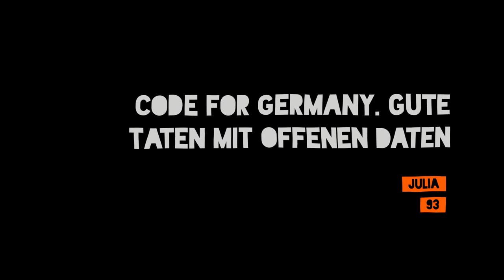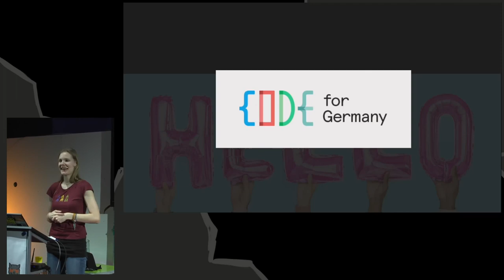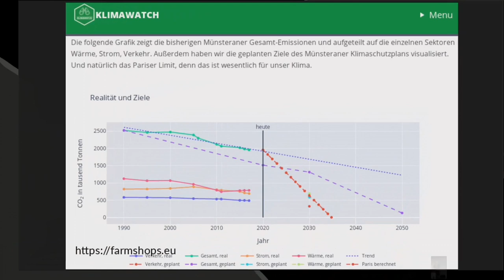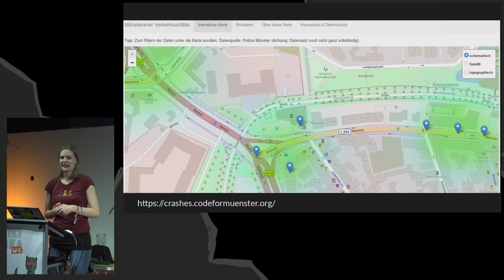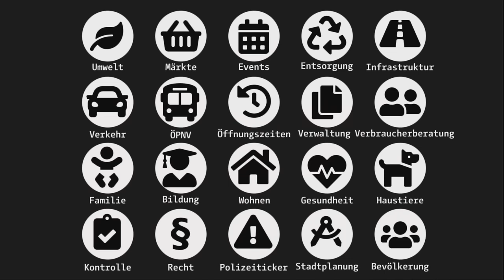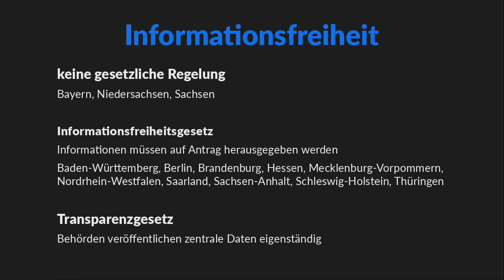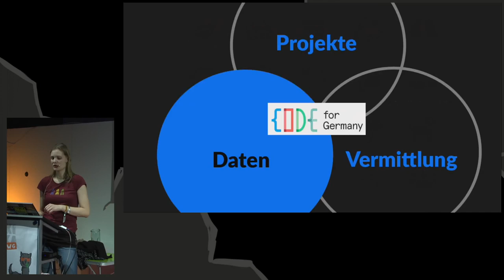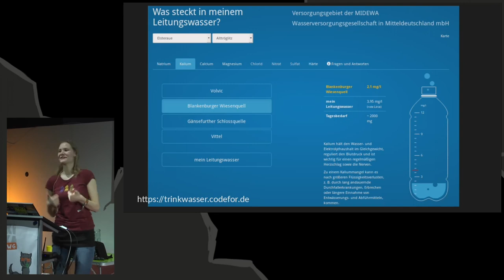36C3 Wikipaka WG: Code for Germany. Gute Taten mit offenen Daten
Seit fünf Jahren setzen sich innerhalb des Netzwerks [„Code for Germany“] in ganz Deutschland rund 300 Ehrenamtliche für offene Daten ein und bauen damit Anwendungen für alle. Auch 2019 ist bei uns einiges passiert, was wir euch hier vorstellen wollen. Wir haben uns beispielsweise mit Daten zu Umwelt, Politik und jeder Menge Kartenmaterial beschäftigt und viele neue Projekte am Start. Manche glänzen schon richtig, andere suchen noch Unterstützung. Im Talk erklären wir, was offene Daten eigentlich sind, was man daraus bauen kann und wie man bei uns mitmachen kann.

[Code for Germany] ist ein Netzwerk von Gruppen ehrenamtlich engagierter Freiwilliger. Wir nutzen unsere Fähigkeiten, um unsere Städte und das gesellschaftliche Miteinander positiv zu gestalten. Wir setzen uns für mehr Transparenz, Offene Daten und Partizipation in unseren Städten ein. Wir vermitteln insbesondere zwischen Zivilgesellschaft, Verwaltung und Politik und nutzen unsere Fähigkeiten, um die Kommunikation zwischen diesen zu verbessern und notwendige Impulse zu setzen, damit die Möglichkeiten der offenen und freien Digitalisierung so vielen Menschen wie möglich zugute kommen.

Julia